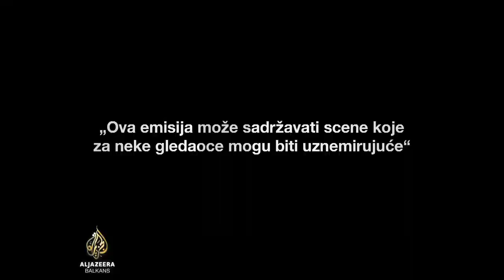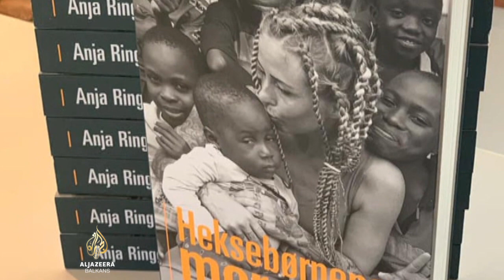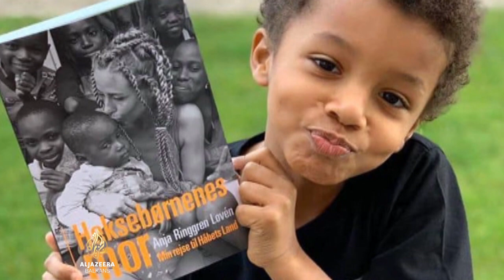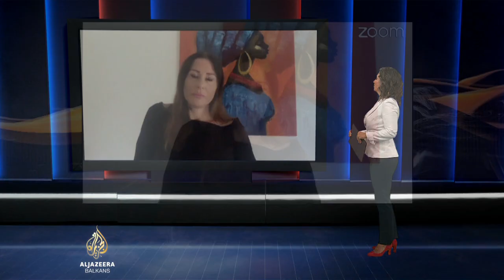Recite Al Jazeeri: Anja Ringgren Loven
Spasila je više od 300 nigerijske djece kojima je prijetila opasnost da budu živa spaljena ili izgladnjivana do smrti, zbog optužbi za vještičarenje.
Zahvaljujući njoj svijet je saznao za potresnu sudbinu djece koja su žrtve praznovjerja u tom dijelu Afrike.
Anja Ringgren Lovén za Al Jazeeru govori kako je ušla u njihove zajednice i spasila ih sigurne smrti.
S njom je razgovarala Žana Kovačević.